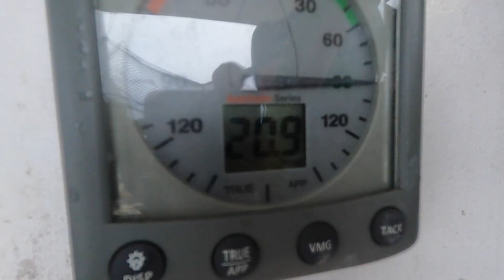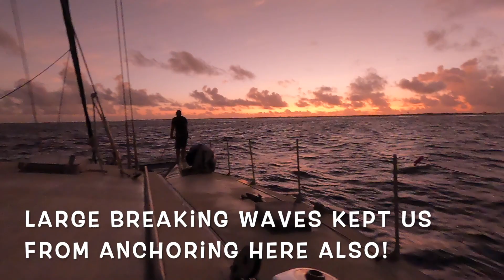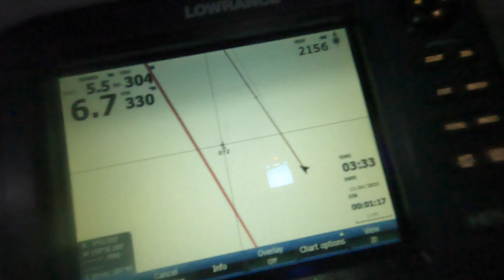Sailing the Line Islands: Flint to Maui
Finishing our journey from Tahiti to Hawaii.
Crossing the Equator, Going for mid ocean swims, cruising with dolphins.

Higher Highs, and Lower Lows